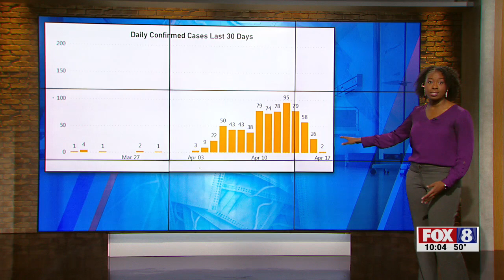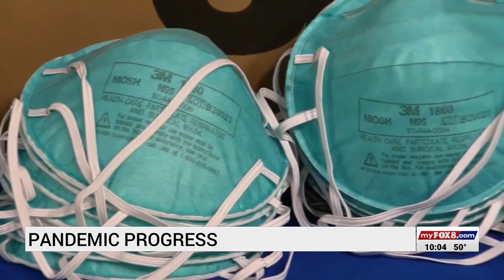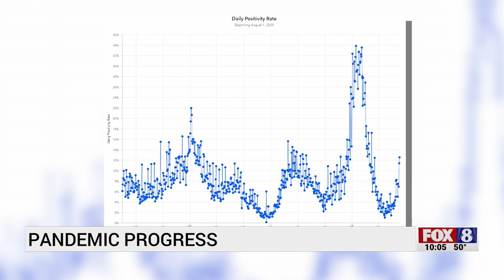Masks on Greensboro city buses are now optional